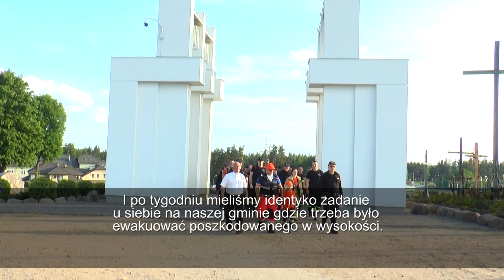Manewry ZNIWA 2021 w Wasilkowie